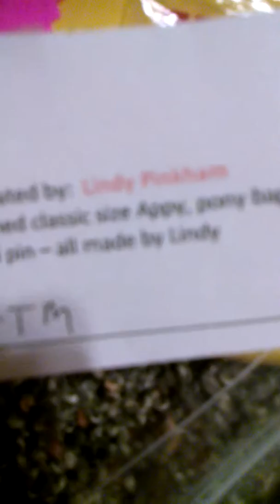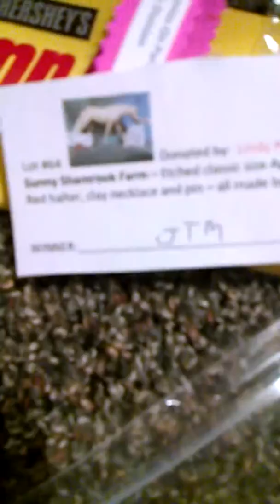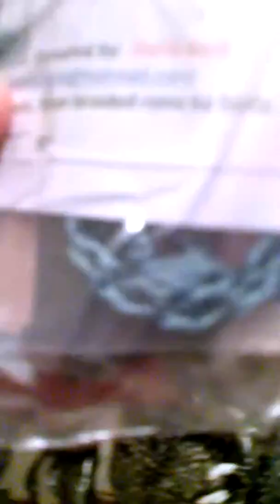Plastic ponies on parade part two!!!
Please watch part one first!